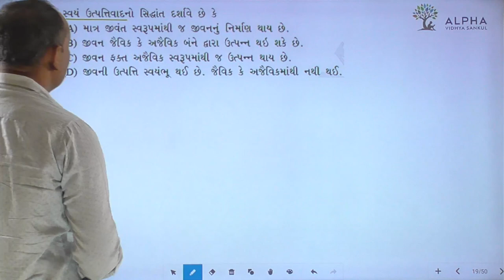Paper 2 | Section A | Que 19 | Biology | Std. 12 | Alpha Vidhya Sankul | in Gujarati by Bhanderi Sir